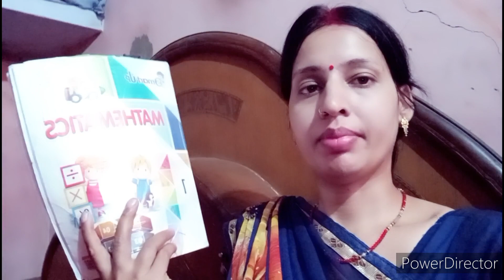saree vlog 💗husband ने साफ कह दिया यूट्यूब छोड़ दो...😢भविष्य खतरे में हैं इसीलिए..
हलो दोस्तों... राधे राधे
मेरा नाम कल्पना सिंह हैं मैं एक मध्यम वर्गीय परिवार से जुड़ी साधारण सी महिला हूँ.. महिला होने के कारण मैं हमेशा अपने सपनो को पूरा करने के लिये किसी न किसी व्यक्ति पर निर्भर रही हूँ जो मुझे बिल्कुल अच्छा नही लगता...इसीलिए मैं खुद की एक पहचान बनाना चाहती हूँ उसके लिये मै यूट्यूब पर दिन रात मेहनत कर रही हूं... मेरे चैंनल पर आपको मेरी दैनिक दिनचर्या, बच्चों की देख-रेख,परिवारिक सूझ बूझ, स्वादिष्ट भोजन औऱ घर के रख-रखाव से संबंधित विडियो मिलेंगे|

आपका सादर धन्यवाद